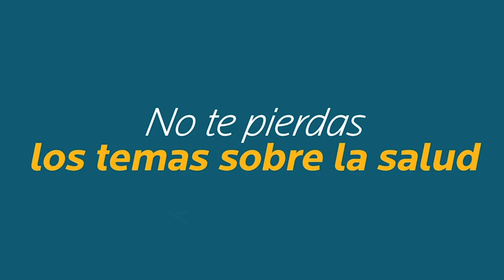¿QUE TANTO SABES SOBRE EL OMEGA 3 Y OMEGA 6?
Omega-3 y omega-6 son conocidos como ácidos grasos esenciales debido a que pero el cuerpo no puede producirlos por sí solo, de tal manera que los debe obtener de los alimentos, tales como pescado de agua fría, incluyendo el atún, el salmón y la caballa.